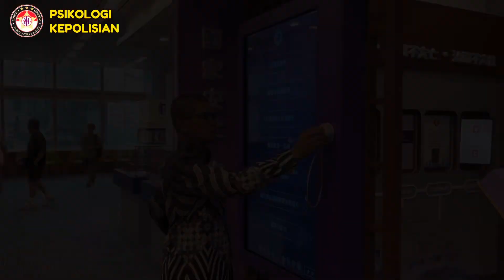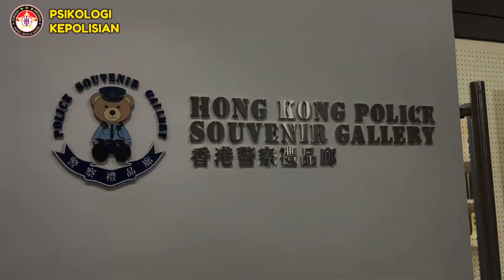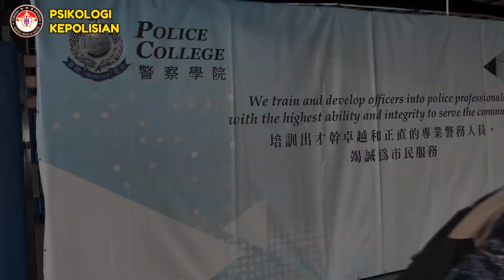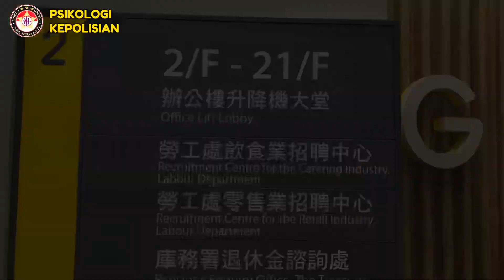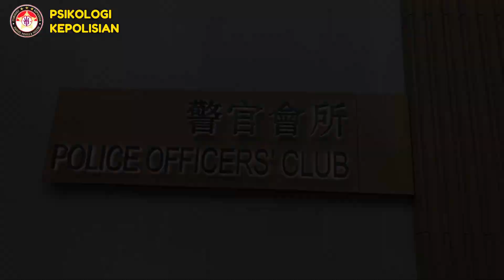Psikologi Polri Goes to Hongkong: Study Komparatif ke Hong Kong Police Force